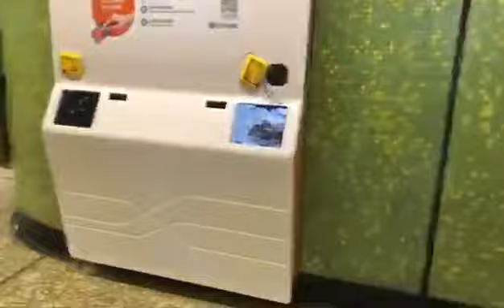Hong Kong Protests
Hong Kong Protests Live 9.07